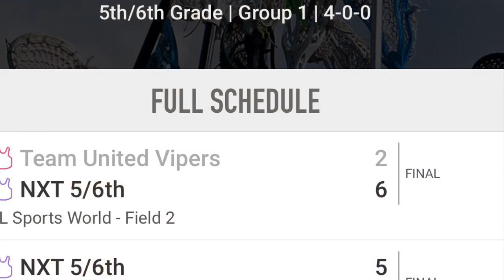Championship Game NXT 5/6 Vs Road Warriors 5/6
NXT 6 RW 3 NXT Wins Championship!